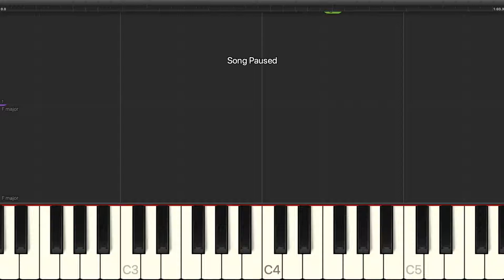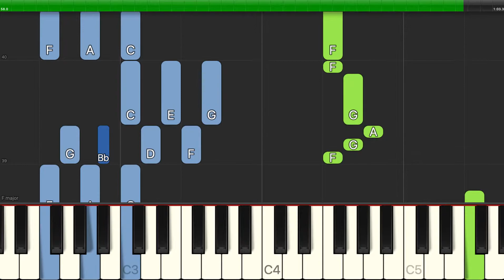Steve Young - The Chanukah Song (We Are Lights) - Easy Piano with Chords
Learn how to play Steve Young - The Chanukah Song (We Are Lights) - Easy Piano with Chords